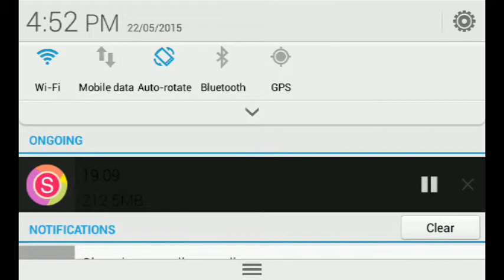Minecraft pe w/King_Chad ep 3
King_Chads late!
Well we did have fun